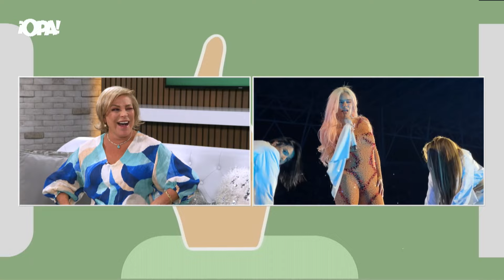Tendremos a Marcela Arce, psicóloga, con el tema: La importancia de saber escuchar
En NoTanCristiana Tendremos a Marcela Arce, psicóloga, con el tema: La importancia de saber escuchar. 👂🏻
también hablaremos de las reinas que inspiran.👑👸🏻
Recordá sintonizarnos de lunes a viernes a las 3:00 p.m. ⏰Por ¡OPA! Canal38 📺